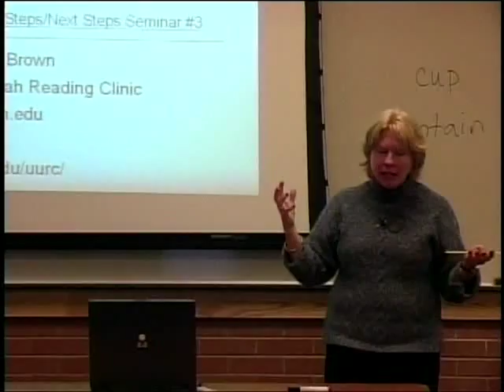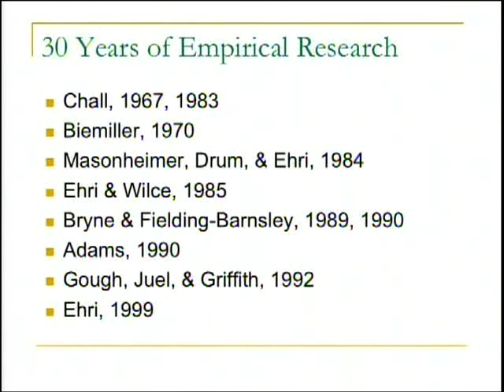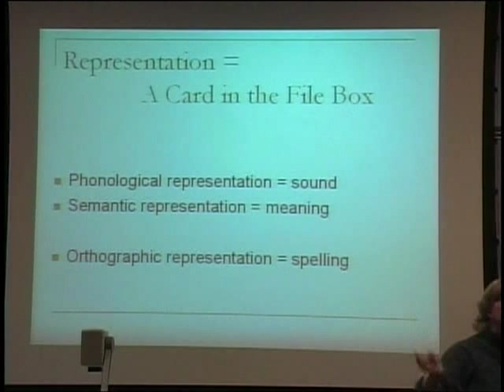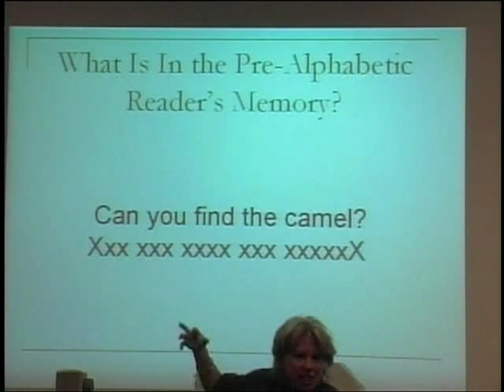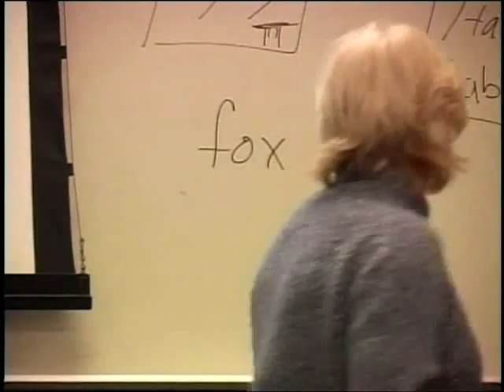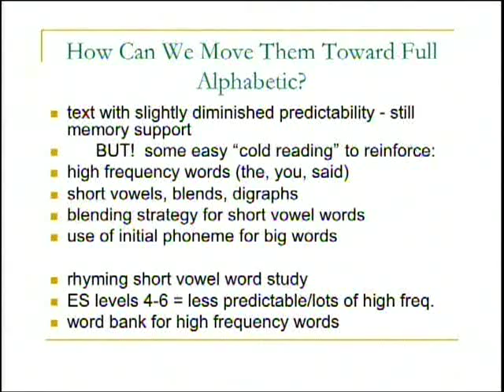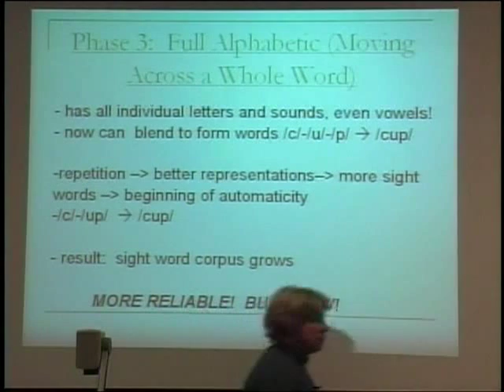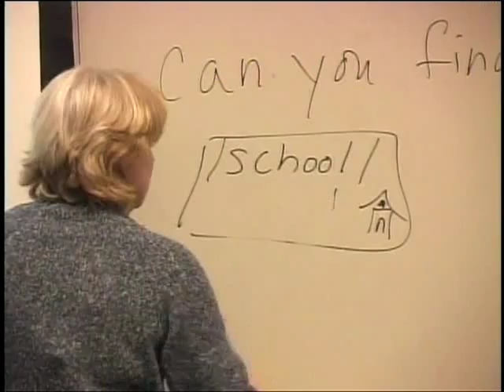University of Utah Reading Clinic - Seminar 3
This is the third seminar video as required for University of Utah Reading Clinic trainings.
It provides a theoretical background / conceptual framework for effective reading intervention.